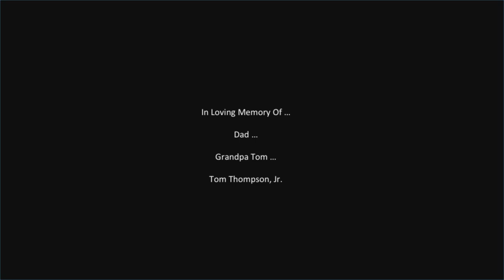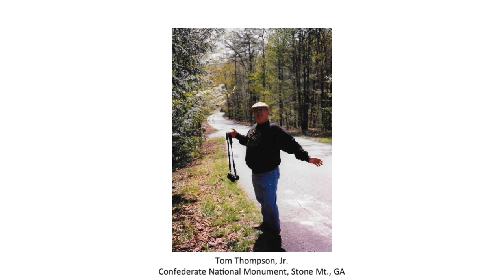Thomas Thompson, Jr. Photo Memories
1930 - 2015